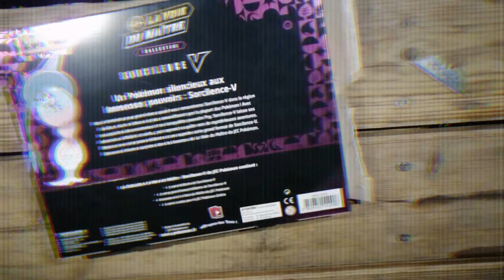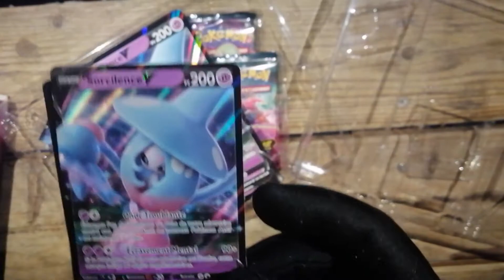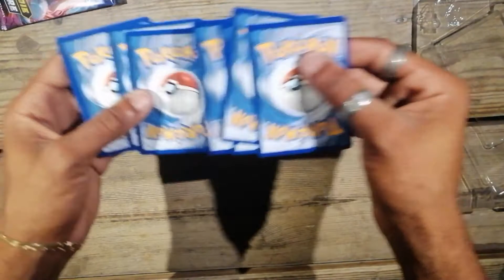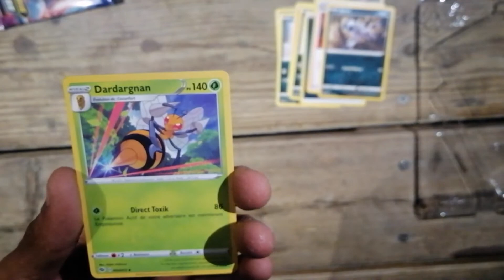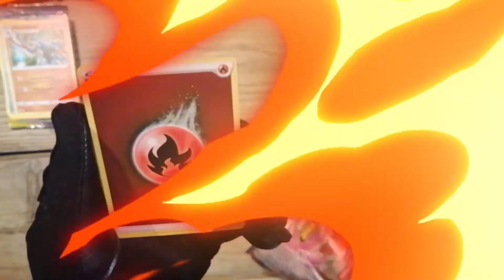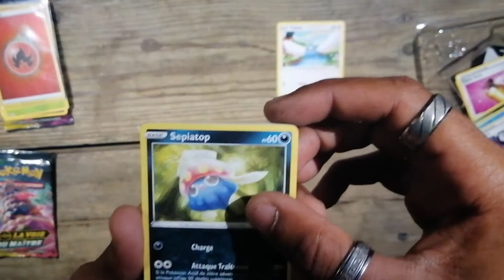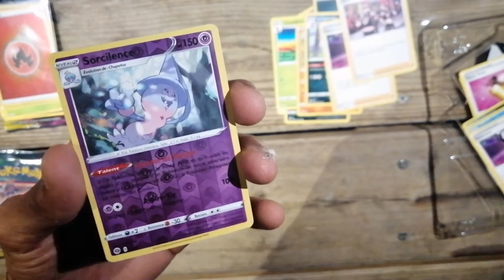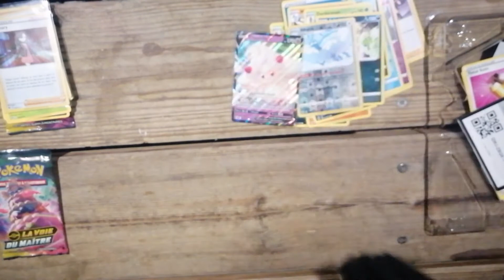Ouverture Pokémon du coffret SORCILENCE V Par Rocket.Master & Pokmani_Baboy//Ouverture Des Ténèbres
Première ouverture d'un coffret  sorcilence v de la collection "la voie du maître"

Des nouveaux dresseur encore inconnue vous propose cette ouverture de carte Pokémon.
passez un agréable moment ;)

carte Pokémon , Pokémon star , brillant , ex , Mega, collection carte Pokémon , booster pokemon , neo révélation , wizard , bloc ex , rare , très rare , shiny , ancienne ,
noir et blanc , xy , booster ancien , bloc ex , gardien du pouvoir , team rocket , Leviator , aquali , Rayquaza , mentali , pikachu , dracaufeu , tortank , florizarre ,
celebi , Entei , suicune , Raichu , steelix , brillant , collection , escouade, gx, vmax, raikou , mew , mewtwo,